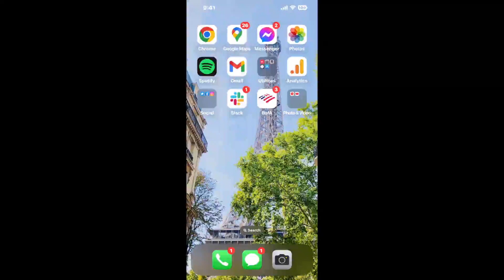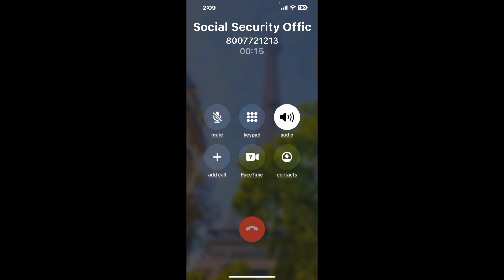Social Security Office 277 S Looney Rd, Piqua, OH - 45356 Phone Number - How To Reach A Live Person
Social Security Office 277 S Looney Rd, Piqua, OH - 45356 Phone Number Update - how to call Social Security Office 277 S Looney Rd, Piqua, OH - 45356 and get a live human agent on the phone.

    How can I speak to a live person at Social Security Office 277 S Looney Rd, Piqua, OH - 45356?

    There are two methods to reach a live person:

    - 1.) by calling manually over and over again, get on a long hold, and then hope the call doesn't drop -- and I'll show you how to do that,
- 2.) use a calling tool that dials for you, stays on hold, and forwards a call to your phone number when an agent is on the line. (RECOMMENDED)

    - **Step 2**: select/search for "Social Security Office 277 S Looney Rd, Piqua, OH - 45356 "
    - **Step 4**: kick back, relax, and wait for your phone to ring with a Social Security Office 277 S Looney Rd, Piqua, OH - 45356 agent on the line!

    What is the best time to call Social Security Office 277 S Looney Rd, Piqua, OH - 45356 ?

    The best time to call Social Security Office 277 S Looney Rd, Piqua, OH - 45356  is Wednesday and Thursday afternoons. ⚠️**WARNING**⚠️: please beware that you often need to dedicate an entire day to dialing over and over **just to get on hold**. Also, Social Security Office 277 S Looney Rd, Piqua, OH - 45356 is notorious for *dropping calls even when you finally do get on hold*! So if you decide to start calling mid-week, due to excessive call volume, you may not be able to reach an agent until the following week or longer.

If you don't consider calling Social Security Office 277 S Looney Rd, Piqua, OH - 45356 a full-time profession, consider using a calling tool such as Claimyr to guarantee a callback with an agent on the line with zero hold time.